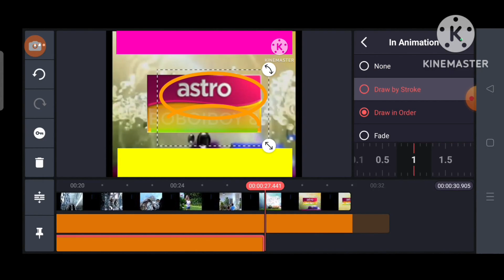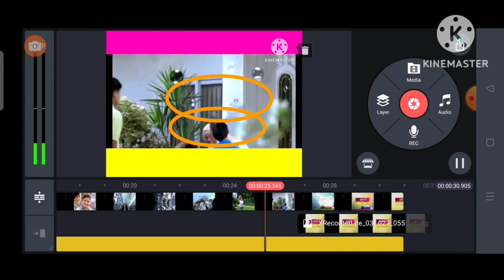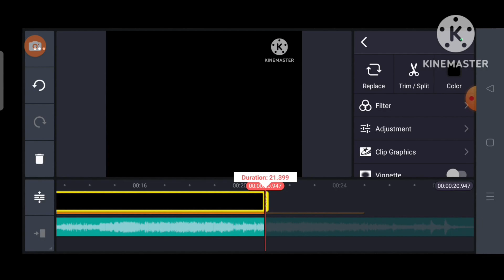Astro Boboiboy Eight Logo Speedrun